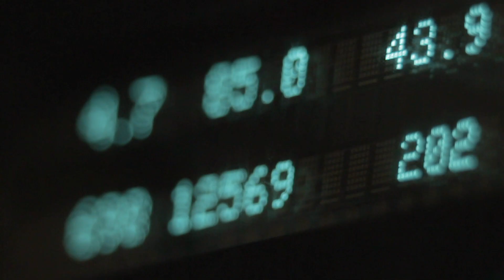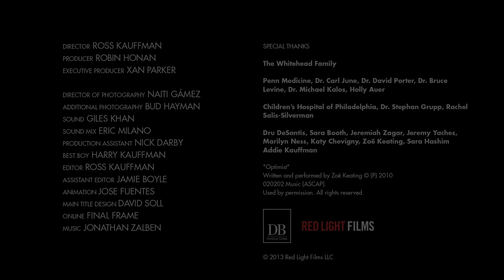OF MEDICINE AND MIRACLES | Dr. Carl June’s Breakthrough (CAR) T cell therapy for pediatric patients.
STREAMING NOW on Jolt.film “Of Medicine and Miracles” chronicles Dr. Carl June of Penn Medicine and the groundbreaking method of using the HIV virus to fight Leukemia in pediatric patients. This short by Academy Award Winning filmmaker Ross Kauffman gives a glimpse of the film while showing candid conversations and interviews that detailsEmily Whitehead’s battle against Leukemia and Dr. Carl June’s revolutionary approach to finding a cure.